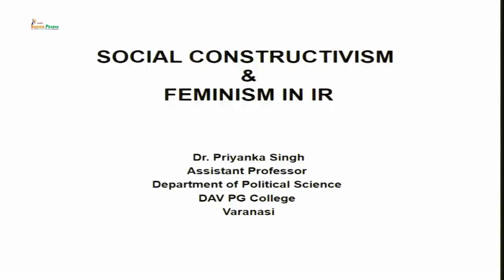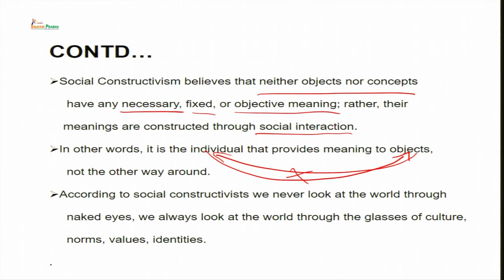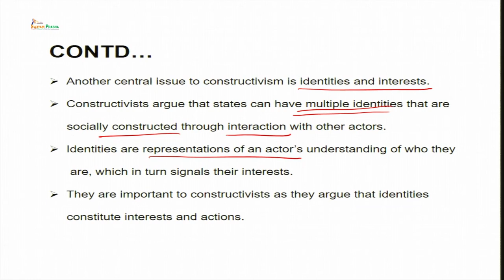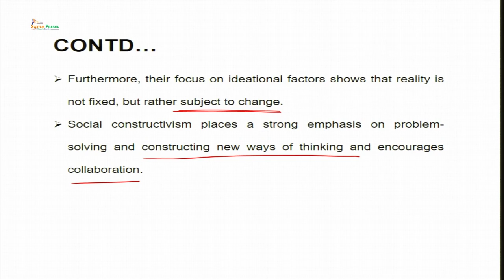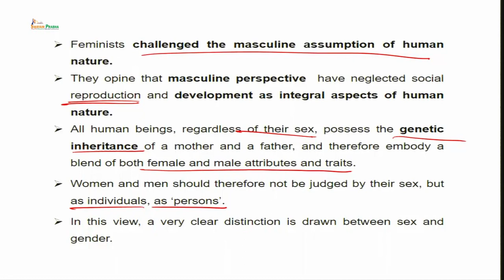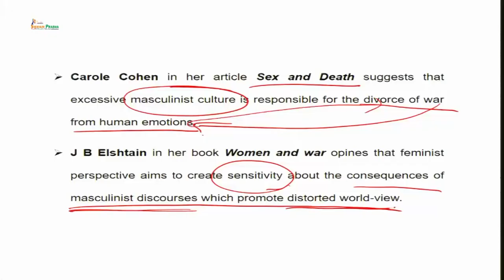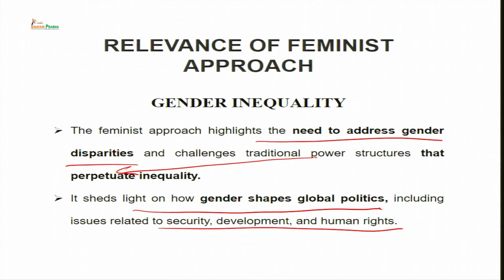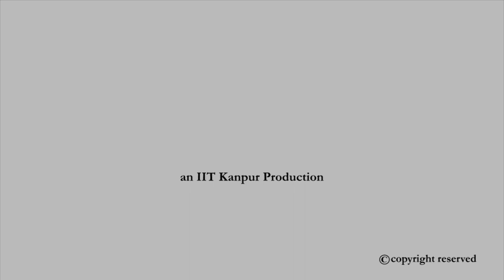Social Constructivism and Feminism